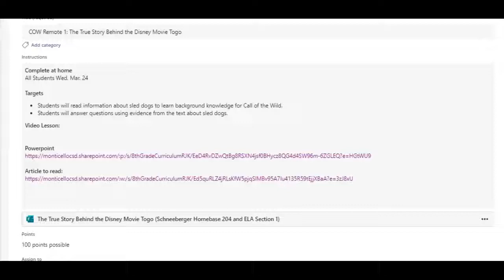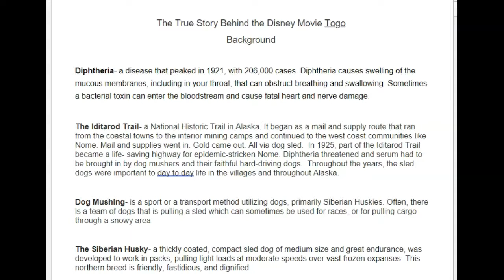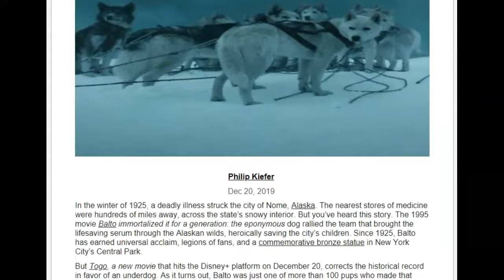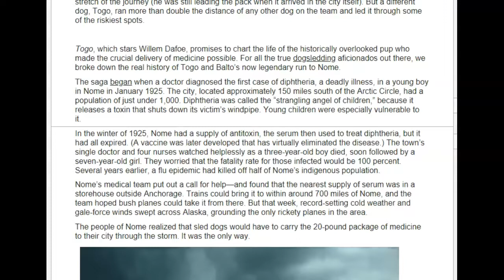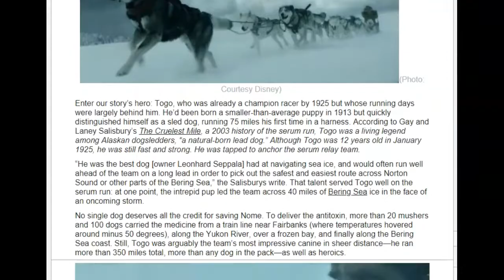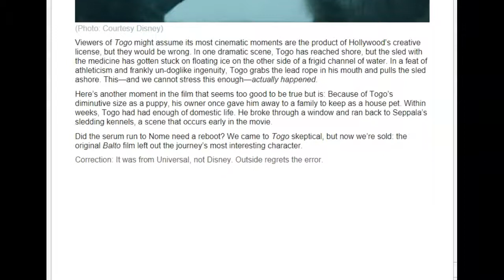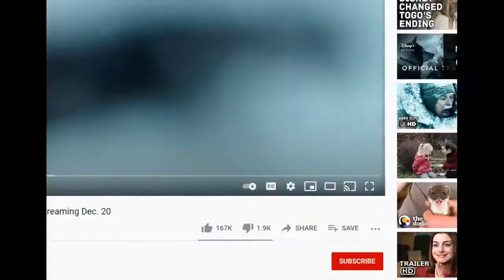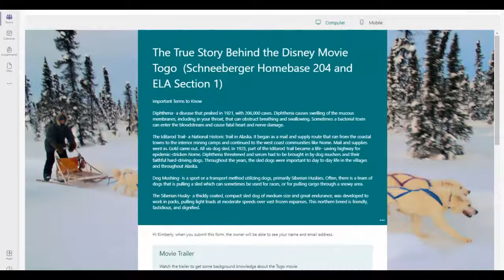COW Remote 1: Togo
In this video learn about the often overlooked sled dog Togo.